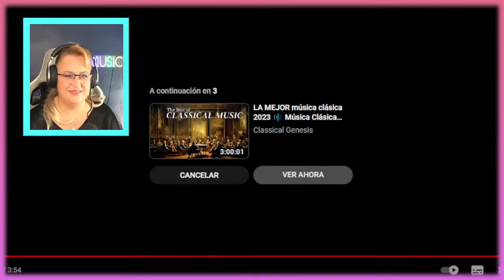LATIN GRAMMY 2023 / PREMIOS GRAMMY / ROSALIA / SE NOS ROMPIÓ EL AMOR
Qué preciosidad y qué arte, en el día internacional del flamenco y en los premios latin grammy. Olé Rosalía. Ahí estamos dándolo todo. Gracias.
Espero que lo disfrutéis tanto como yo lo he disfrutado.
 Muchas Gracias por visitar mi canal y ver mis vídeos. Si te gusta o te sirve mi contenido, porfavor,
Si te gusta la música que utilizo puedes tenerla libre de derechos en el siguiente enlace, 30 días gratis: